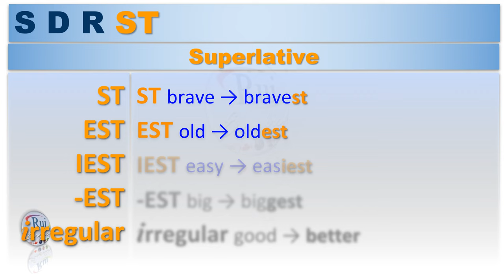SUPERLATIVE S D R ST